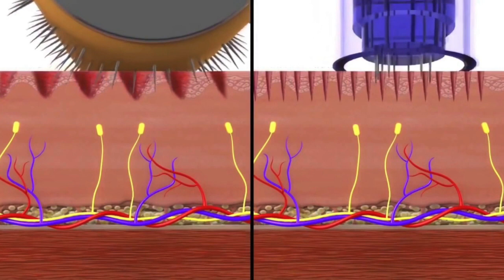Microneedling Treatment For Acne Scars In Hindi | Dermaroller or DermaPen For Acne Scars | Jaipur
This video explains role of microneedling treatment for Acne Scars with dermaroller or dermapen in hindi. Complete information including how does it performed, type of devices, down time, end points, side effects, results explained in simple language by dermatologist Dr Sunil Kothiwala, Jaipur.
*Appointment Booking*

*Follow Us *